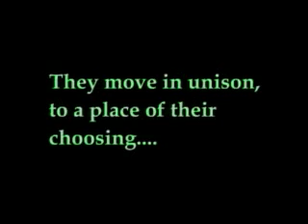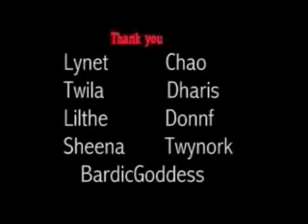Awaken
A video about the first Dark Age of Camelot expansion pack, Shrouded Isles, made by Aladora, aka Shared Dreams